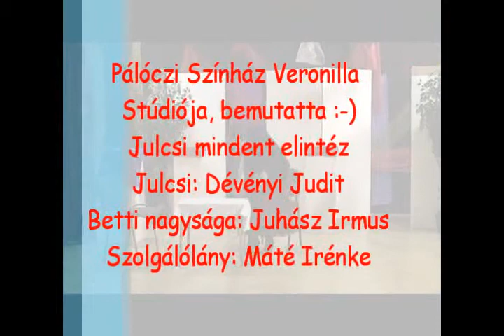Bözsi mindent elintéz (Julcsi) Bohózat :-)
A Pálóczi Színház Veronilla Stúdiójának bemutatója a színház megalakulásának gáláján:-))))